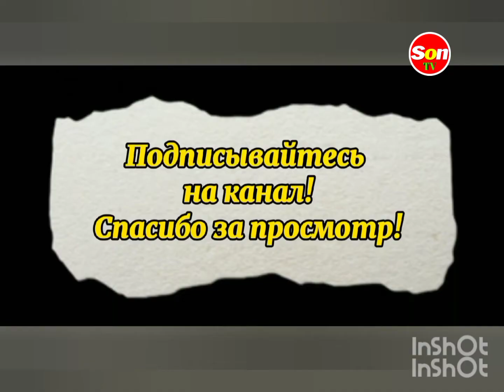АРМЕНИН ПО РУССКИЙ ЧУТ ЧУТ ВСЕ ВСЕ НОРМАЛЬНО ДОРОГИ НОРМАЛЬНЫ ВСЕ НОРМАЛЬНО 😅😅😅